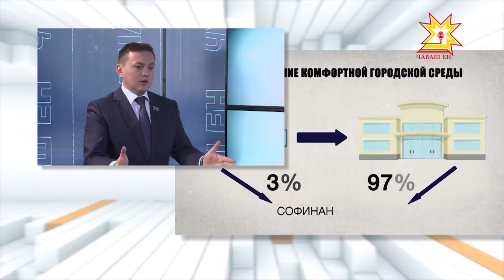Актуальное интервью. Выпуск 13.07.2017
Гость программы - депутат ЧГСД  Дмитрий Никоноров